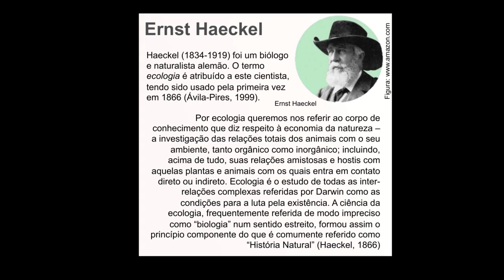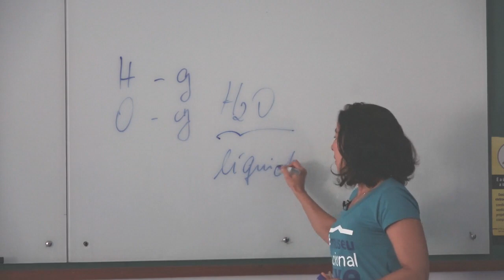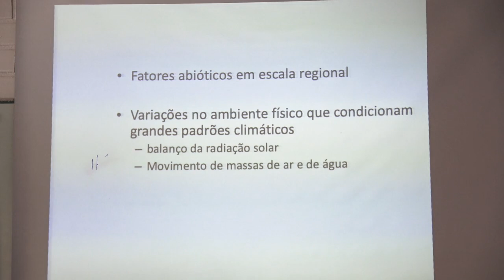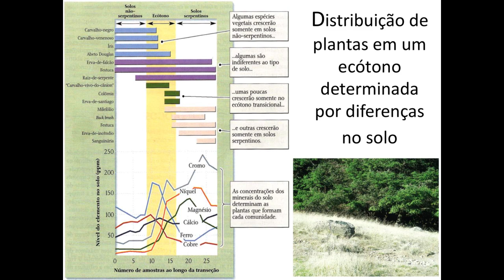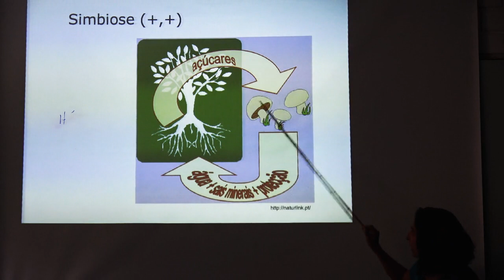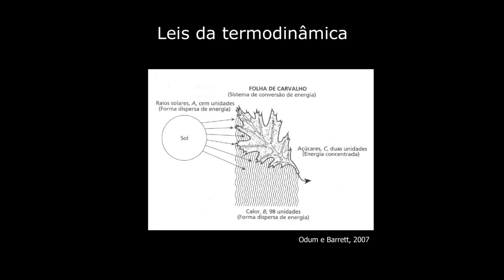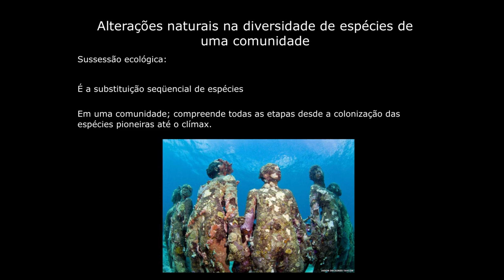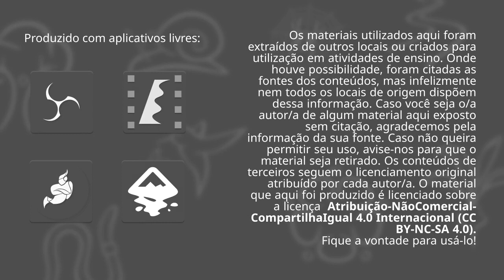Módulo 2 - Aula 1 - Fundamentos de ecologia para a permacultura - por Bárbara Segal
Em seu conteúdo Bárbara Segal apresenta uma introdução sobre os fundamentos de ecologia e clima aplicados à permacultura. A videoaula traz ainda uma dinâmica de ensino e aprendizagem sobre a sucessão ecológica.